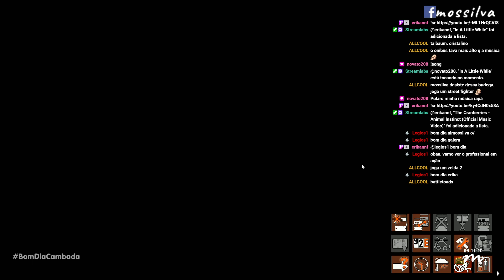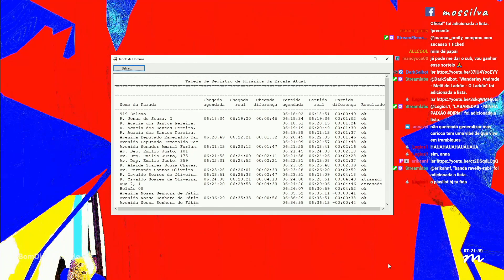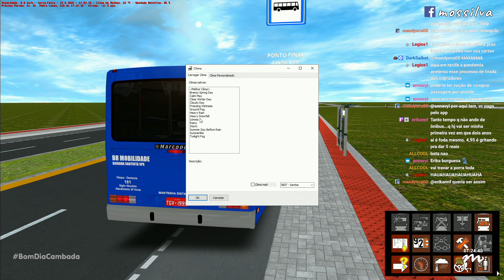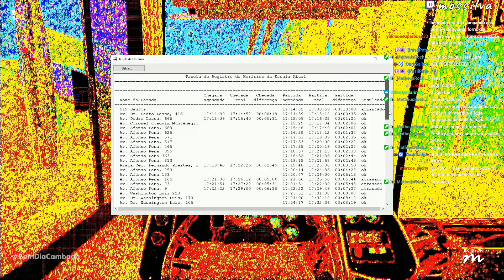BOM DIA CAMBADA 19/08/2022 - OMSI 2